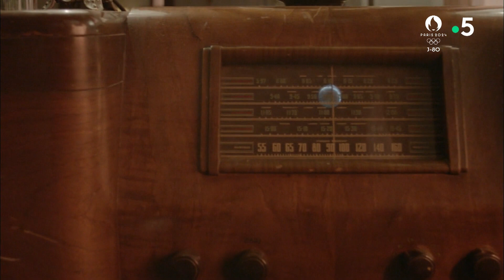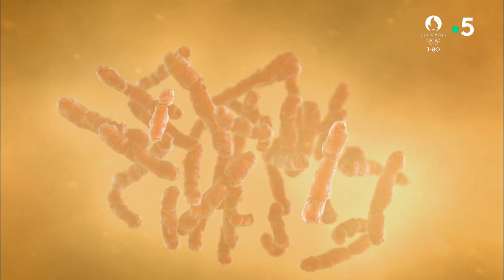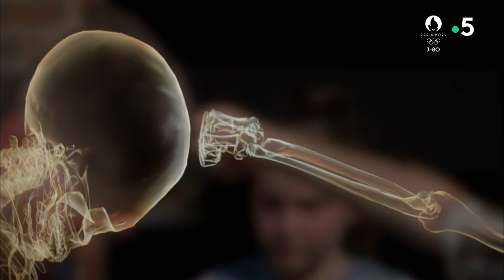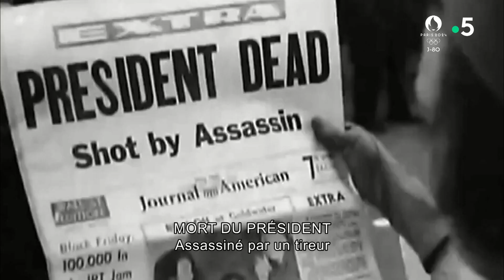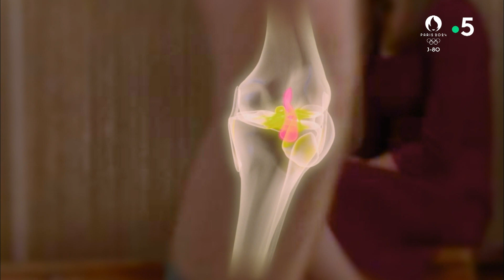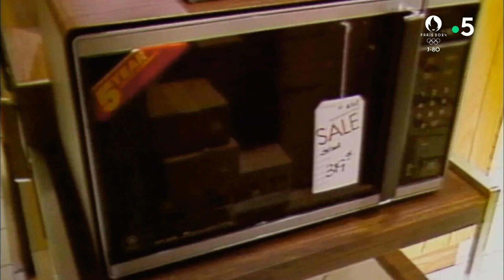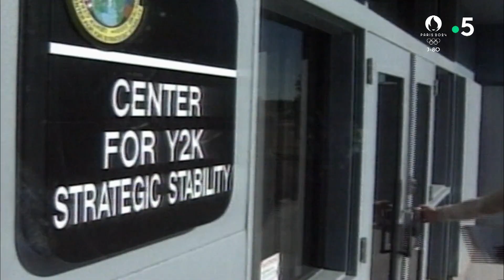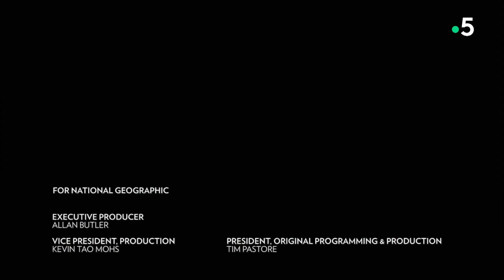L'histoire de notre vie, de la conception à la vieillesse